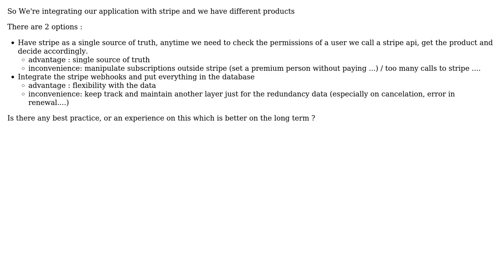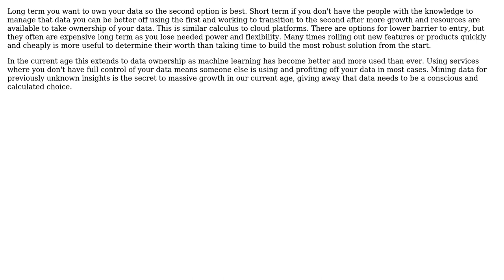Integration with stripe, have a single source of truth or have info of the user status in our DB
Software Engineering: Integration with stripe, have a single source of truth or have info of the user status in our DB

With thanks & praise to God, and with thanks to the many people who have made this project possible! | Content (except music & images) licensed under CC BY-SA | Music | Images & others | With thanks to user Ryathal user Dany Y and the Stack Exchange Network Trademarks are property of their respective owners. You are responsible for your own actions.